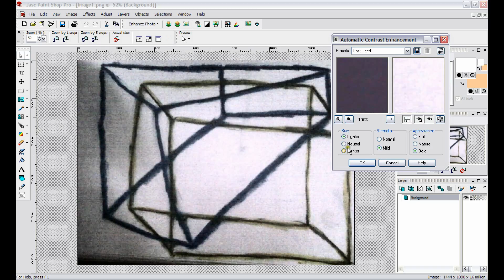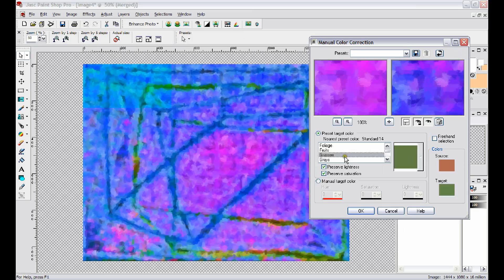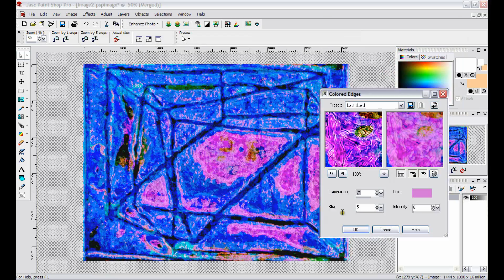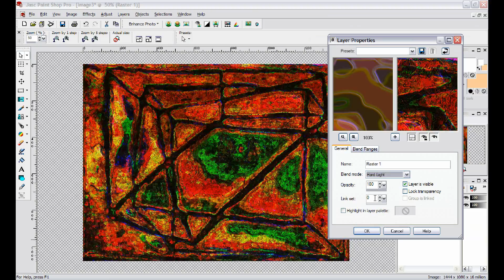Design Eleven: Twenty-Nine (Traditional/Digital Abstract Art)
Please view in HD thanks.

I started making this design on December 8th. At the time, I wanted to finish this drawing before my birthday but I ran into several problems while recording video. I wanted to submit something for my birthday so I continued working on this project.

I worked on the design for 6 hours. I started with a traditional drawing that took a while to create. I was sketching lots of 3d shapes but didn't like anything. I used a suggestion by my boyfriend and I created a shape that I think looks nice.

The song in the video is called Choose Life by Soundchekker.

Tools: Pencil, Oil Pastel, Paintshop Pro